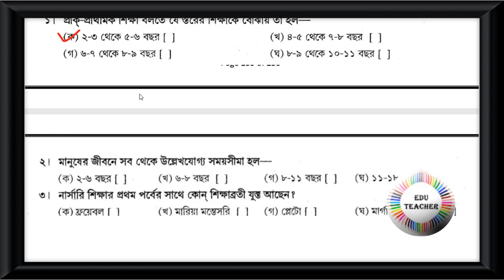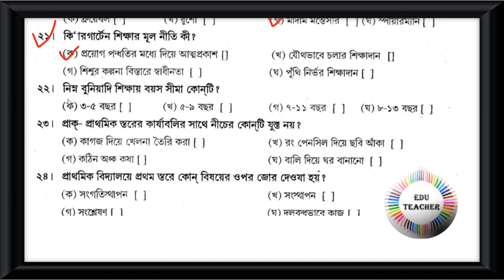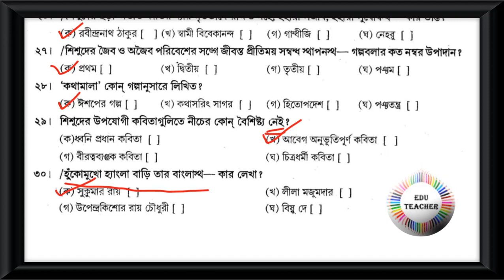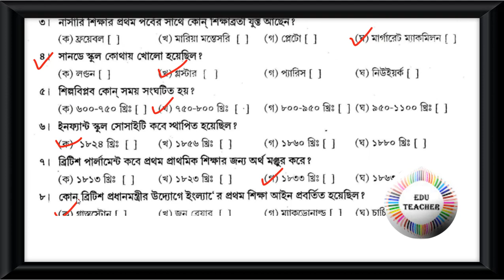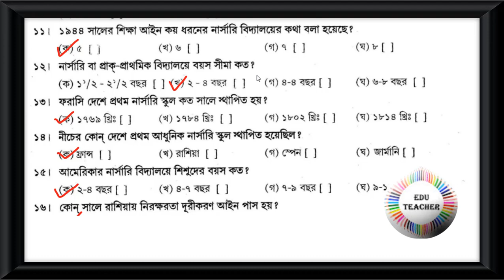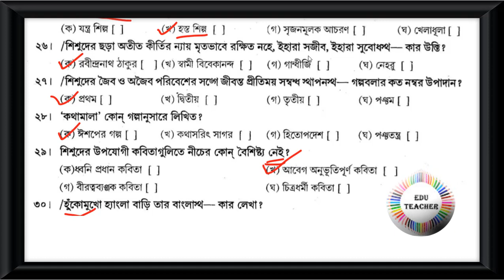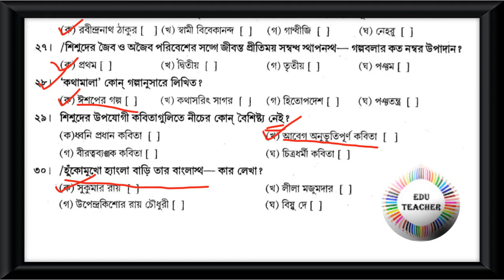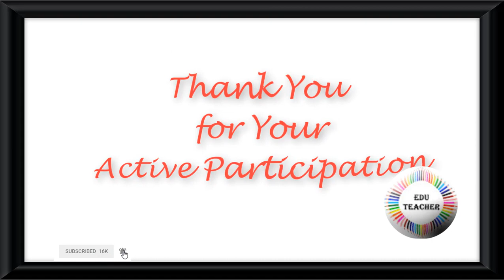Probable TET Mock Test CDP শিশু মনোবিদ্যা বিষয়ের প্রশ্নোত্তর পর্ব 5